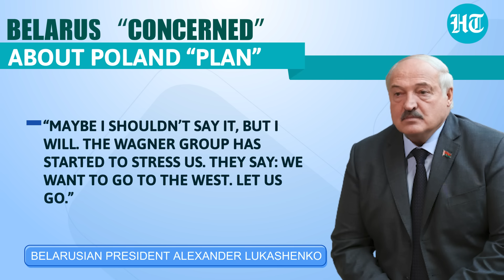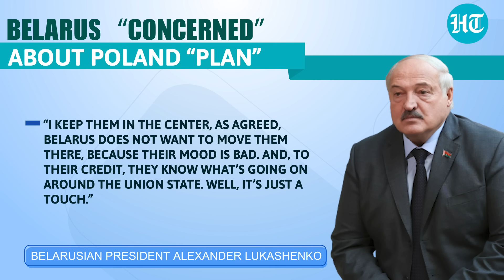Putin-Prigozhin 'Plan' Spooks NATO Nation; Poland Creates New Battalion Amid Wagner Scare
Russia's deployment of Wagner troops in Belarus has unnerved NATO and its members. Spooked NATO nation Poland has created a combat unit amid the Wagner threat. Warsaw's new Sapper battalion will be placed in the city of Augustow in the Suwalski corridor, located between Belarus and the Kaliningrad region of Russia. Watch this report for more.